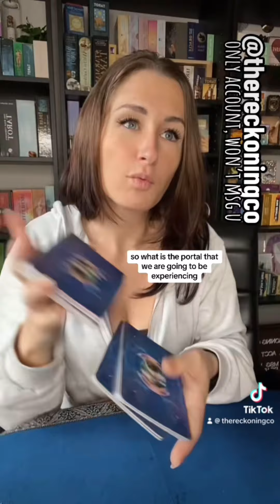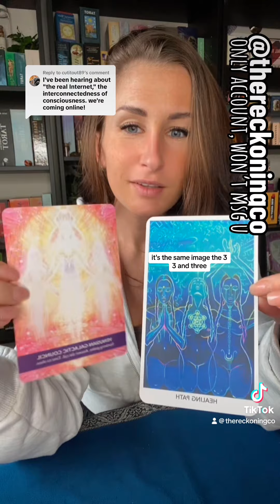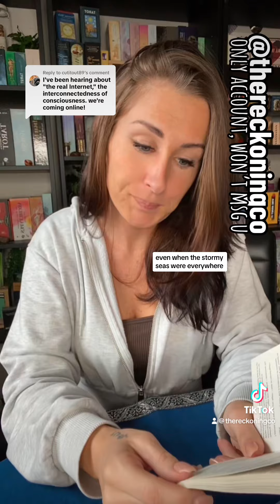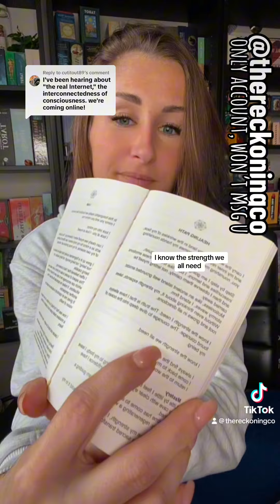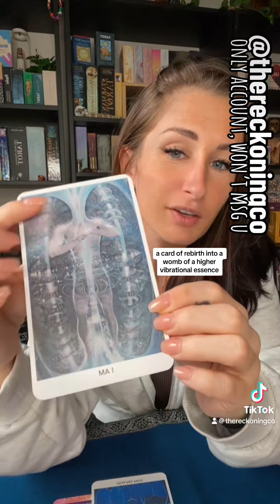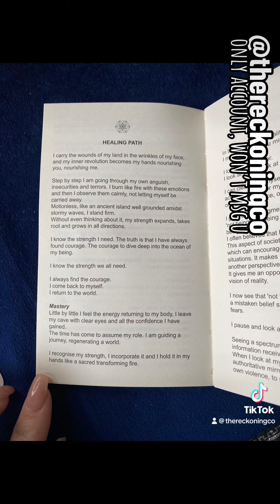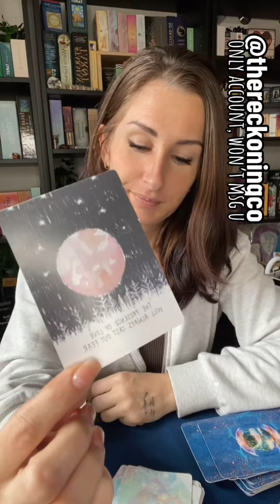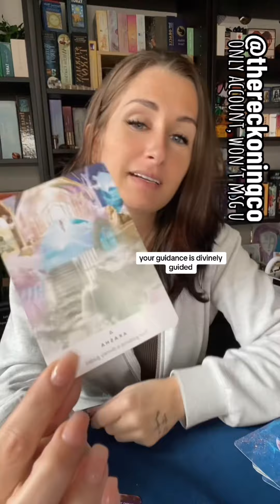780: PICK A PILE --- Collective Consciousness Channeled Message